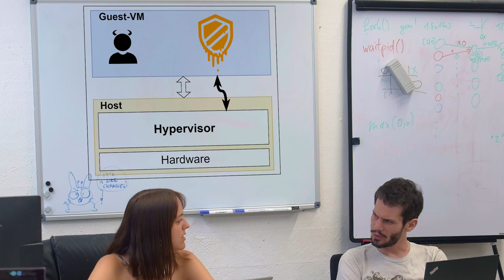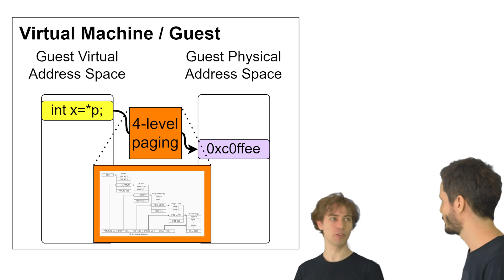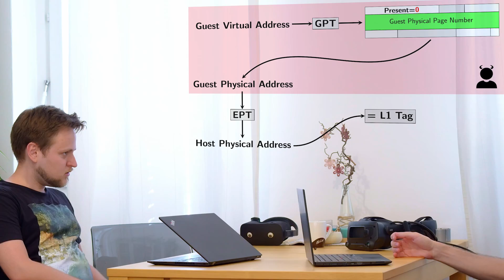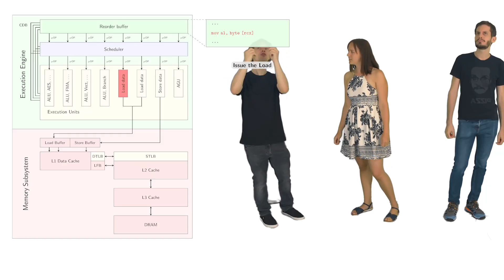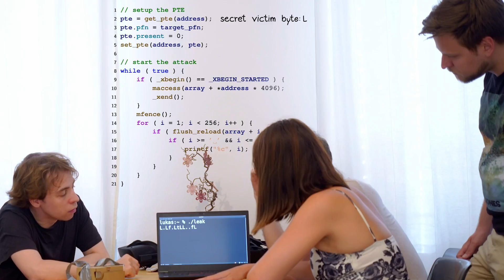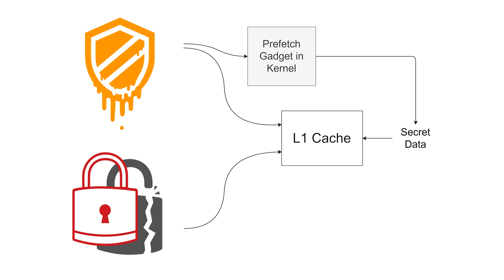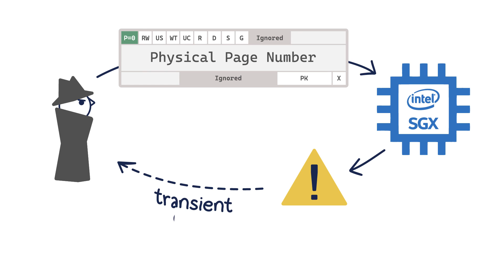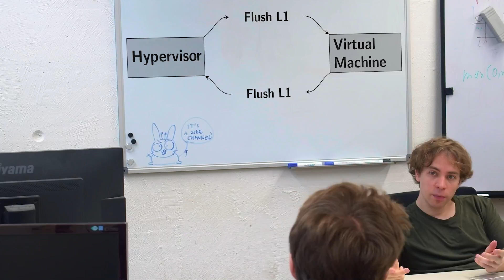Foreshadow - Leaking Secrets from Virtual Machines and SGX Enclaves -- Episode 5.4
The flatmates realize that the better isolation mechanisms they found, might not be as strong as they thought and that transient-execution attacks might still be possible. With this they continue leaking the name.